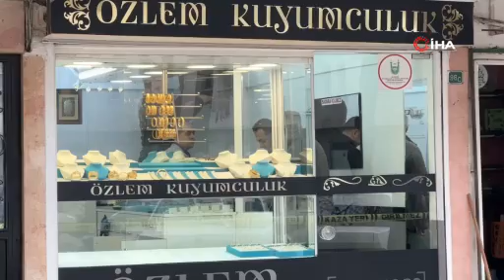Bursa'da dehşet verici kuyumcu soygunu!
Bursa'da kar maskeli ve silahlı iki şüpheli, bir kuyumcuya girip 3.5 milyon değerindeki yaklaşık buçuk kilo altını çalarak kayıplara karıştı.